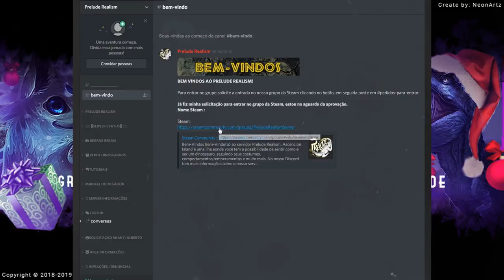Família de Therizinosaurus! Ovos + Filhotes! ATAQUE DE ACROCANTHOSAURUS! | The Isle Realismo | PT/BR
Olá Player,

➤➤➤ ACESSE!